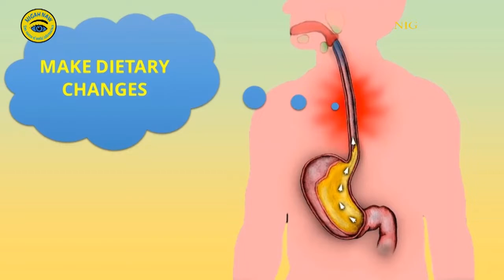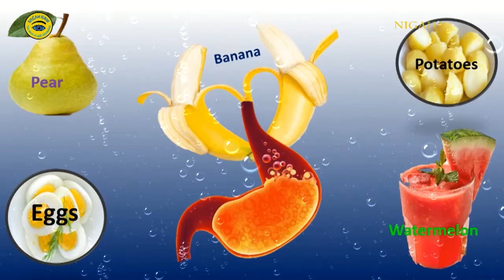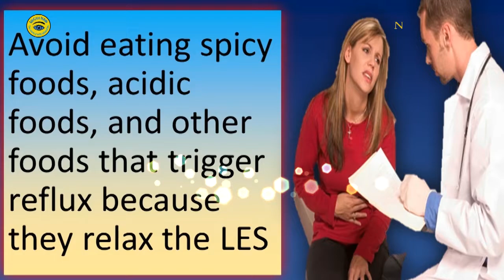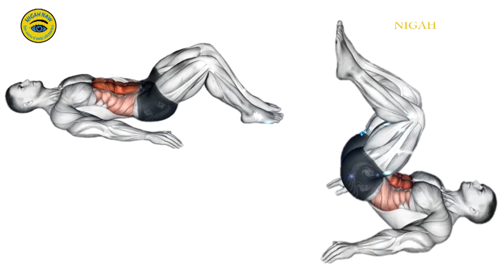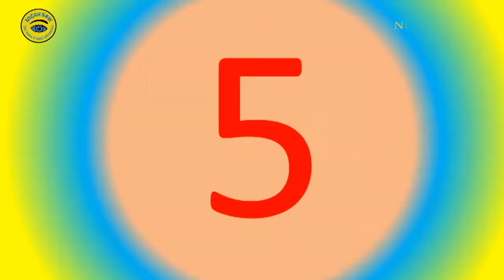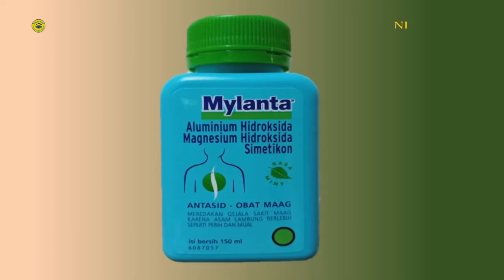درمان سوزش سردل یا ریفلاکس اسید معده